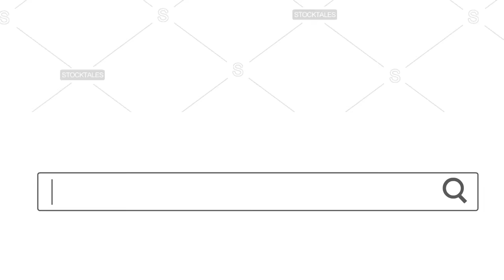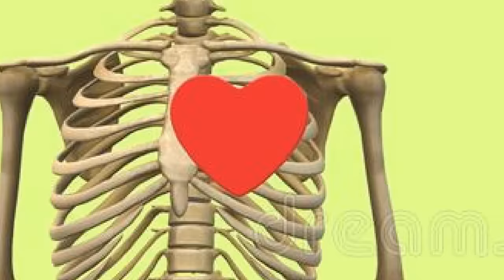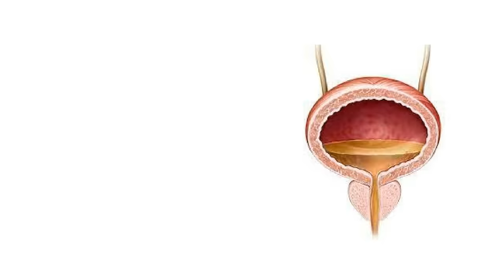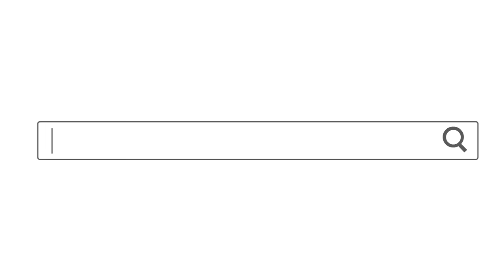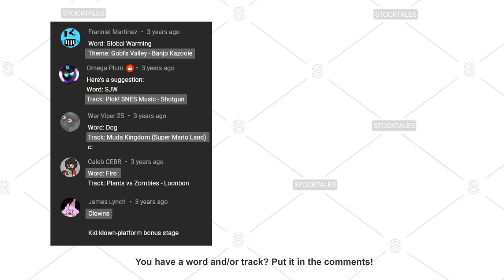STOCKTALES 2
I found more Stock photos and made a new tale with them!

🌱💔🔫Muda Kingdom - Super Mario Land
 🪰  Wiz 'n' Liz - Dead Land
🐈 Joe and Mac - The Red Demon
 🌡️  Axelay - What´s that
🔥  Puggsy - The Emperor s Old Clothes
👹 Megaman x - boss
🤒 Plok! SNES - Shotgun
🤡 Megaman 2 - boss